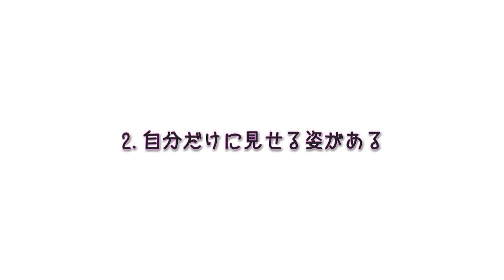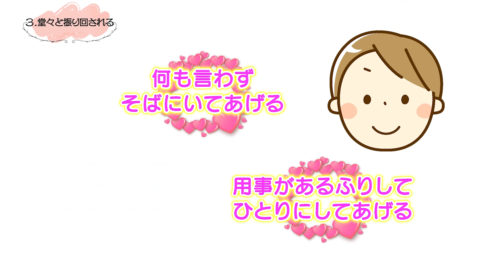気になる男性にされると嬉しい特別扱い！こんな行為女性は大好物です！【ゆるーりチャンネル】